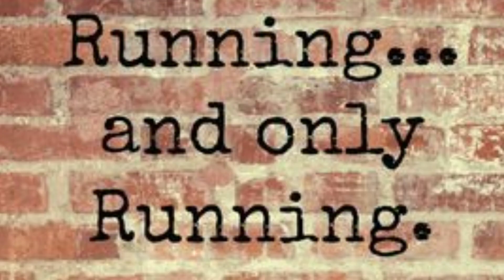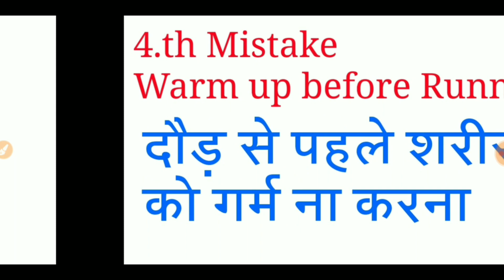दौड़ते वक्त ये 5 गलतियां ना करें दौड़ मारनी है तो सुधार लो 5 Running mistakes you always do